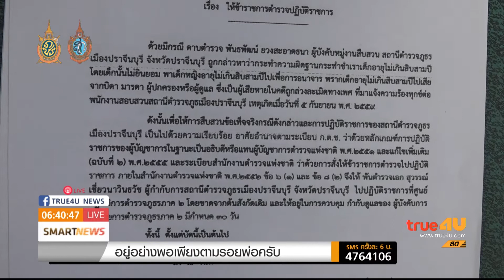ให้ตำรวจลวนลามเด็กออกจากราชการ